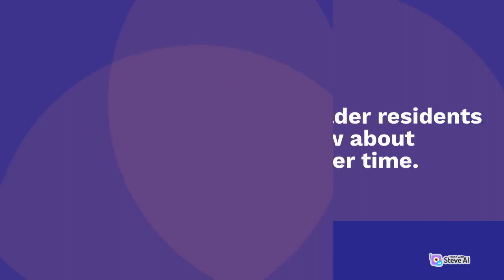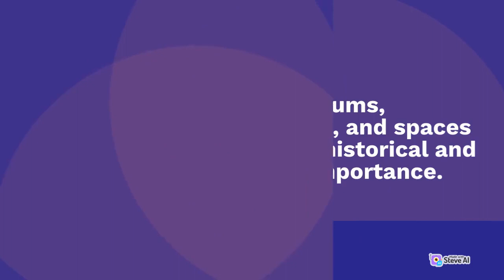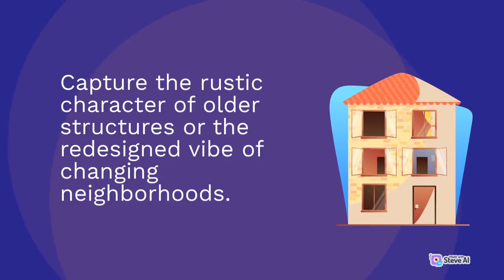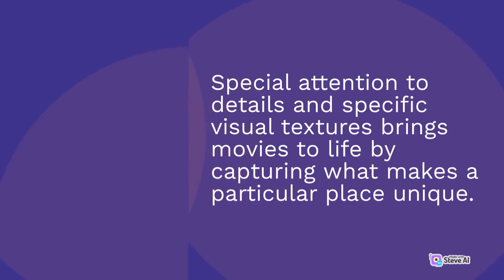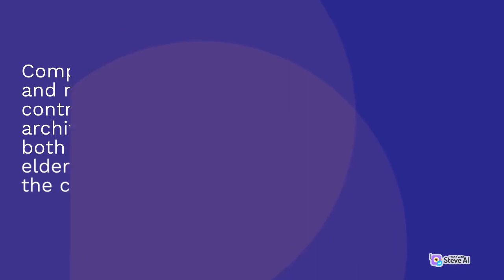How to film a movie about local culture and history | Part 1 | Tip for F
This video is content about How to film a movie about local culture and history Part 1

Every frame counts, every story matters. Let's start making yours!